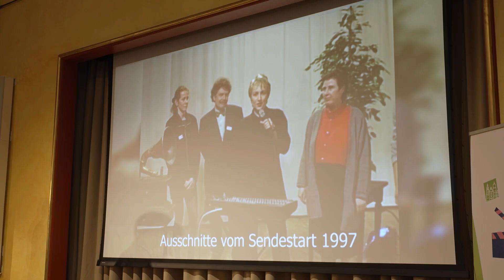40 Jahre Bürgermedien in Deutschland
Die Medienanstalt Mecklenburg-Vorpommern veranstaltete am 5. Juni im Wichernsaal Schwerin die Tagung „Kunst und Intelligenz: 40 Jahre Bürgermedien in Deutschland“.
Seit nunmehr 40 Jahren sind Bürgermedien wichtige Bestandteile der deutschen Medienlandschaft.